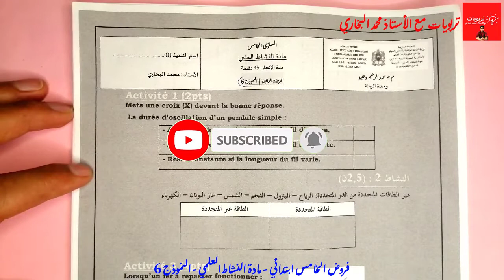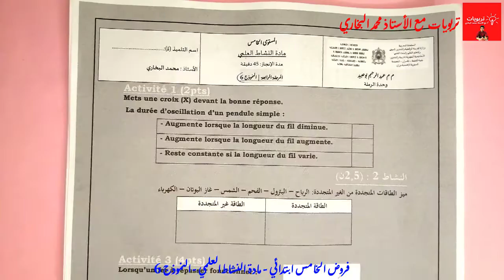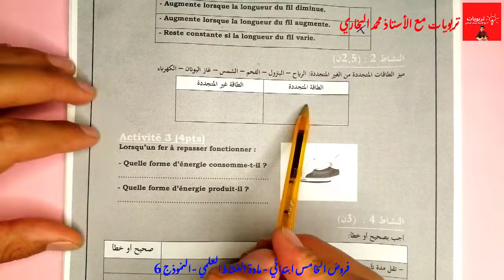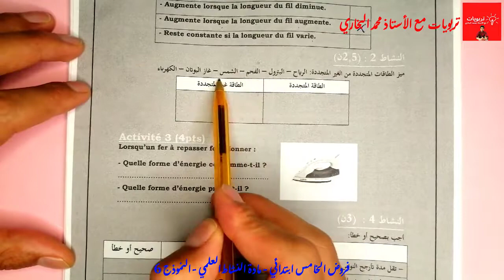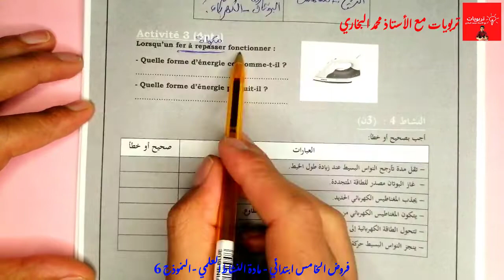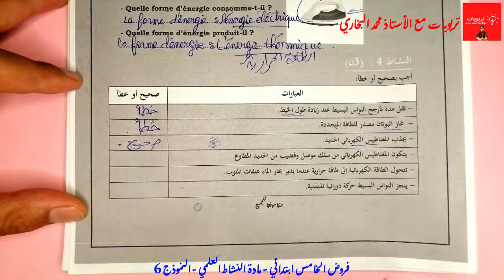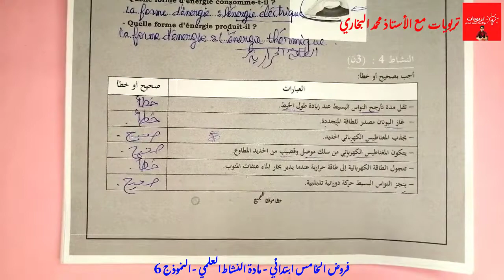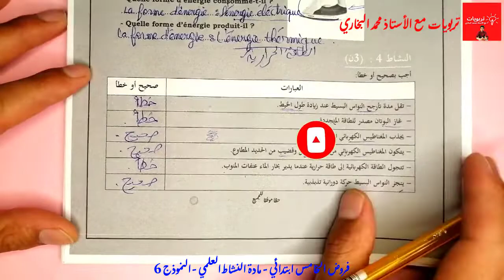فروض المرحلة الرابعة المستوى الخامس ابتدائي 2021 - مادة النشاط العلمي - النموذج 6